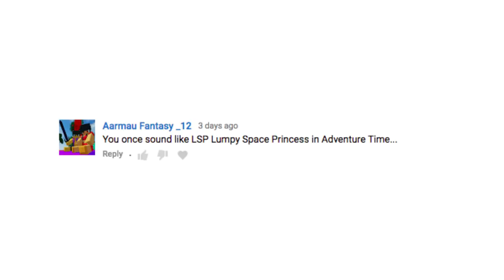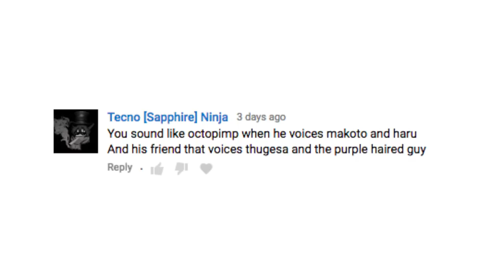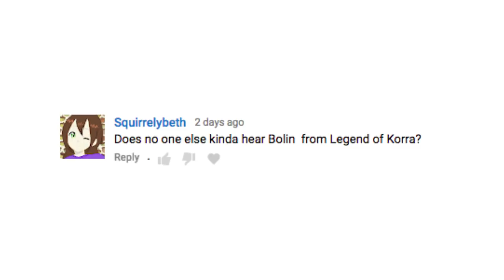"YOU KNOW YOU ALSO SOUND LIKE-"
Pandora's box has been opened.